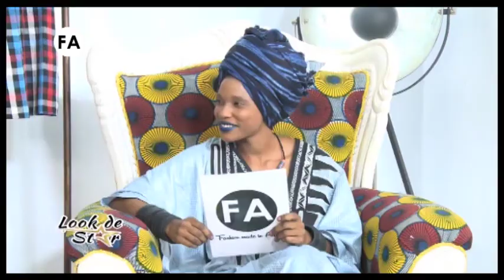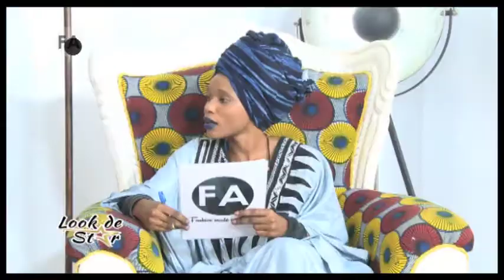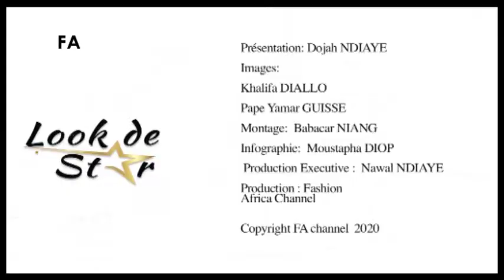LOOK DE STAR 11 JUNIOR LAWSON